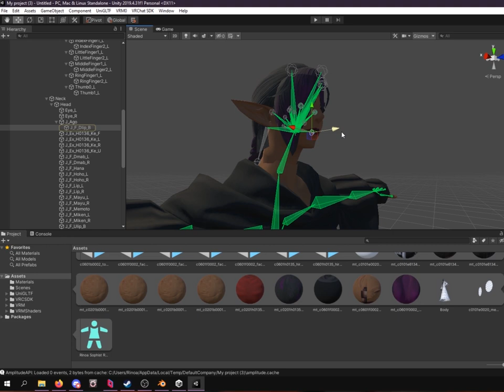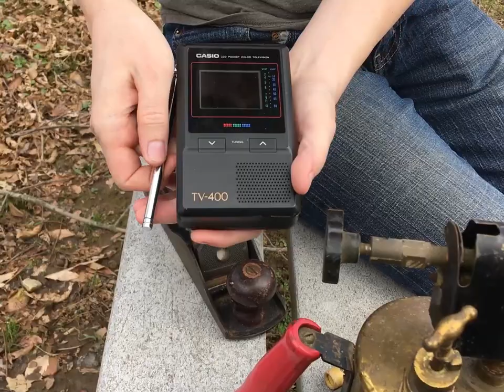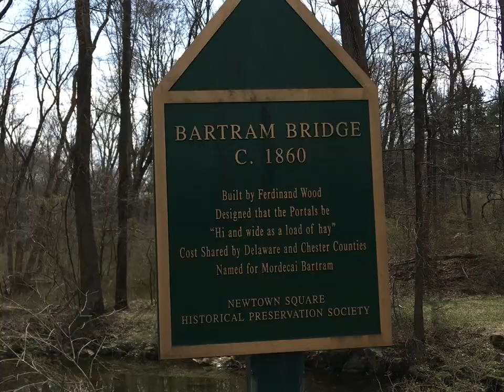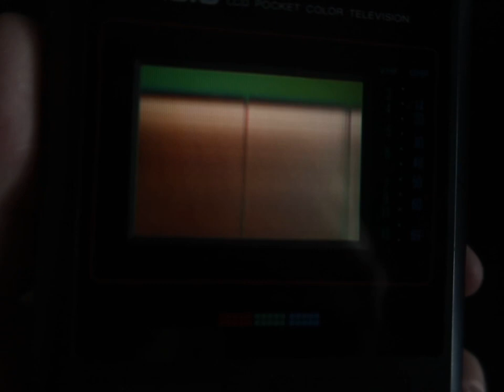Random Bits 0276: Rules for my self and work, repurposing videos, lighting antique torches